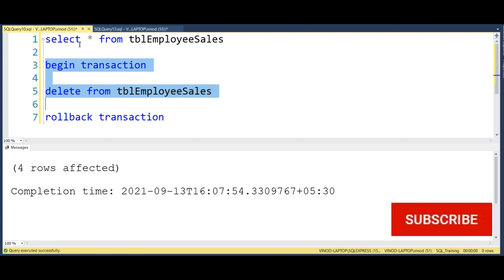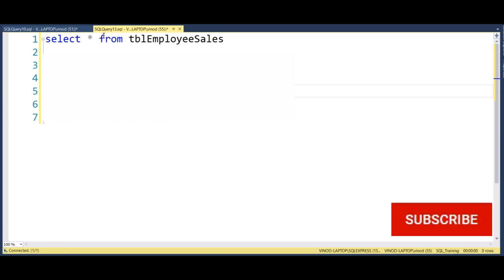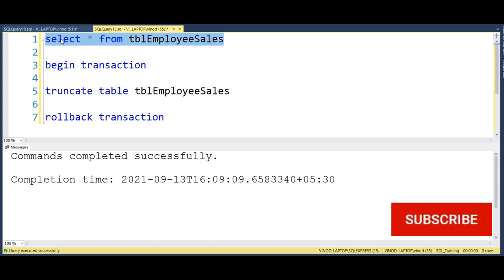Difference between Delete and Truncate Rollback - Do Not Do This Mistake in SQL.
Difference between Delete and Truncate - Do Not Do This Mistake in SQL
This video explains one of the common mistake made about the rollback in Delete and Truncate.

For more details refer the below video

Common Mistake: (0:00)
Rollback in Delete: (0:12)
Rollback in Truncate: (1:13)
Closing note: (2:23)

Today's video, we'll discuss the difference between DELETE and TRUNCATE in SQL.
difference between delete and truncate in sql server, delete and having truncate in sql explained with an example, difference between truncate and delete in SQL with example, DELETE vs TRUNCATE clause, SQL Interview Question, Must do SQL Interview Question.

Difference between Delete and Truncate
Difference between Delete and Truncate in SQL | DBMS
Difference between Delete & Truncate in SQL | DBMS

Difference between DELETE, AND TRUNCATE in SQL.

डिलीट और ट्रंकेट के बीच का अंतर

Difference between delete and truncate in Microsoft SQL

SQL INTERVIEW QUESTION

sql interview questions and answers for 3 years experience

sql interview questions for freshers

sql interview questions for experienced professional

sql interview questions and answers 2021

sql interview questions and answers query

What DBMS questions are asked in interview?
What are the main topics in DBMS?
What is the most popular DBMS and why?
What is normalization in DBMS interview questions?
Database Management System Placement Questions
DBMS Placement
DBMS Interview
Interview Questions
ACID Properties
Normalization in DBMS
most commonly asked dbms interview questions
dbms interview questions
interview dbms questions
common interview dbms questions
dbms common interview questions
dbms questions
important interview dbms questions
dbms questions for freshers
difference between delete and truncate in sql server with example
delete and truncate in sql
delete and truncate in sql server
delete and truncate table
delete and truncate command
delete truncate syntax